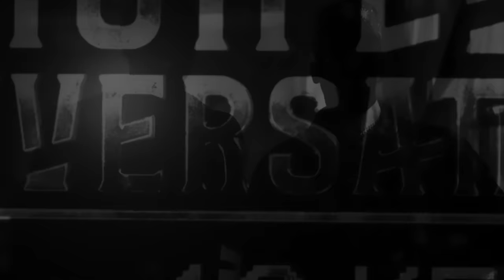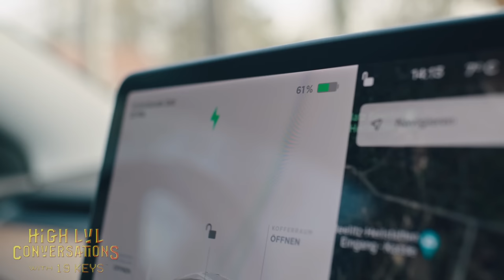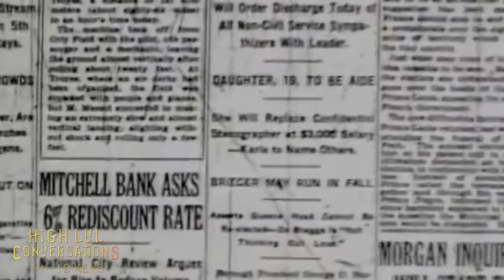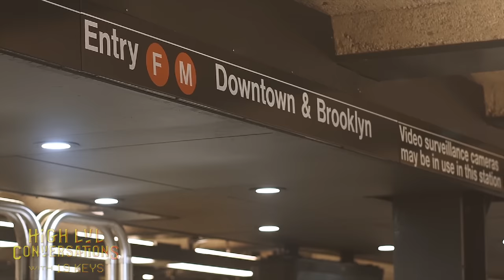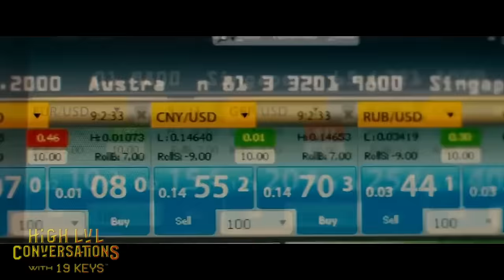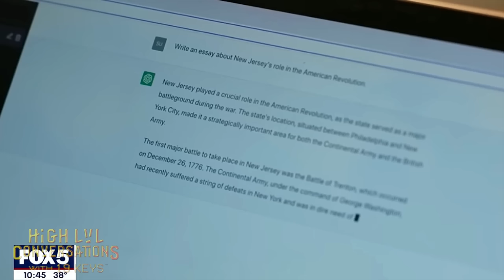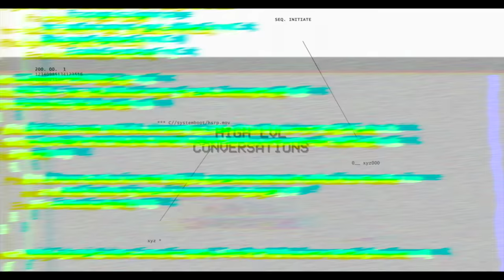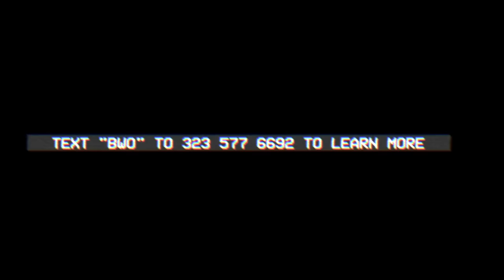Evolutionary Mentality, Defying the Agenda, Coherence, Anti Hero, & Acting w/ Joey Badass & 19 Keys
Master remaining multidimensional, recognizing your spiritual journey, the iteration and process of self-development, observing symbolism from the mind’s eye, showcasing our genius, and becoming ready to face ourselves. 19 Keys ft Joey Bada$$

Description:
19 Keys presents High Level Conversations to bring you into the high frequency of speech and communication to elevate your mindset and value.

S2E11 Ft. Joey Bada$$

Featured Guest Bio:

Joey Bada$$, born Jo-Vaughn Virginie Scott (b. January 20, 1995) is an American rapper, actor, and record producer hailing from Brooklyn, New York. Becoming known for his rugged 90’s style, an invigorating outcome of his Brooklyn neighborhood and surroundings, Joey Bada$$ has been a staple in the hip-hop industry for maintaining an authentic, unique and versatile sound. Whereas other rappers may take fewer risks with formulaic projects, Joey never shies away from keeping his music raw and original. He is a co-founder of the collective Pro Era, with whom he has released two mixtapes and toured the globe multiple times. Joey gained recognition after he released his debut mixtape, 1999, on June 12, 2012 to critical acclaim and recognition, followed by Rejex in September, and Summer Knights on July 1, 2013. His debut studio album, B4.DA.$$, released on January 20, 2015 (his 20th birthday) through Pro Era Records / Cinematic Music Group, sold an impressive 56,000 units its opening week making it the #1 rap and #1 independent album in the country. The project henceforth received acclaim from his critics as well as his fans and is the catalyst that has placed Joey among Hip-Hop’s elite, as the album has sold 148,000+ copies worldwide to date. After his debut album, Joey has spent the better part of 2015 touring; playing overseas festivals; creating original music for soundtracks, such as Southpaw, as well as a national tour in the US, all while establishing the first annual Steez Day Festival in New York City on July 7th, 2015. Joey’s sophomore album, ALL-AMERIKKKAN BADA$$, was released on April 7, 2017, despite being leaked about a week earlier (which was due in part to an early physical press of the album). The project includes features from heavy-hitters such as ScHoolBoy Q, J. Cole and Styles P, as well as known collaborators Kirk Knight, Nyck Caution, Chronixx and Meechy Darko. In an interview with XXL, Joey Badass stated that he was influenced by Nas, Tupac Shakur, Black Thought, MF DOOM, J Dilla, Andre 3000, Jay-Z and The Notorious B.I.G. He has received heavy comparison to late rapper Big L. He has also been compared to Nas during his Illmatic era.

This Episode:
This episode goes high level into the conversation of our understanding of the ideology of the spiritual journey, being impressed by nothing but God, the necessity to plug into nature and recharge, Black power and mysticism, and the war on Black masculinity.

00:00 Intro
06:33 Principles, Values, and Consciousness: Mission Beyond Music
08:15 Authenticity of Knowing Yourself
08:55 Ideology of the Spiritual Journey
10:50 A Higher Frequency: Channeling Love Through Music
18:33 Astral Traveling: Recognizing the Strength of Your Mind
21:44 Creating the Power of Belief in Oneself
23:55 The Iteration Process of Self-Development
32:11 The Beauty of Potential
36:44 Christ Consciousness: Crystallizing the Mind of God
38:22 Observing Symbolism from the Mind’s Eye
52:52 Ode to a Visionary: Realizing Power and Unlocking Potential
58:44 Be Impressed by Nothing But God
01:00:22 Spiritual and Mental Health: The Necessity to Recharge
01:06:11 Unplugging from Society and Plugging Into Nature
01:11:33 Procedures for Preparing the Mind
01:21:12 Showcasing Our Genius
01:27:27 Black Power and Mysticism
01:37:37 The Beauty of Life and Death
01:43:33 The Man in the Mirror: Becoming Ready to Face Ourselves
01:50:50 The De-Skilling of America
01:59:40 It’s Not Hard Work, It’s Good Work
02:03:23 Wins and Breakthroughs
02:08:55 The Gender Agenda
02:15:11 Fighting Through the Flaws: Giving the Gift of Grace